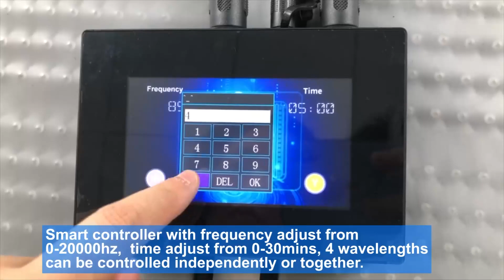Multi-Color Light Therapy Pad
Function principle：
Multi-color medical light therapy pad combines red+infrared+yellow+blue lights, which is multicolor pain relief system for local part of body and collagen production . Two pads and one controller for one set. The controller can control two pads at the same time with Time control, Frequency control and 4 colors indepently control funtions.